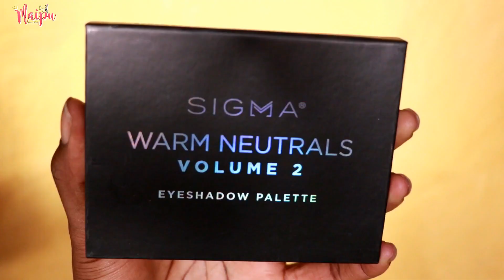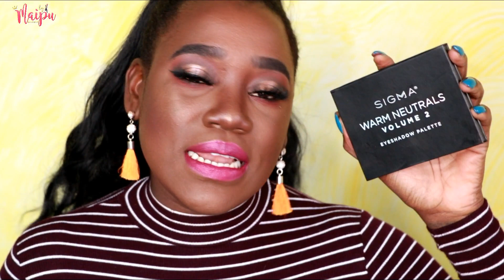AQUI PASÓ DE TODO 😳 PROBANDO PRODUCTOS NUEVOS | SIGMA BEAUTY | OFRA COSMETICS | MAC | Maipu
AQUI PASO DE TODO | PROBANDO PRODUCTOS NUEVOS | SIGMA BEAUTY | OFRA COSMETICS | MAC | Maipu
Hola mis tesoros en el video de probamos productos nuevos de sigmabeauty ofracosmetic y mac les doy mi pinion y los probamos paso a paso espero les guste este video y gracias por formar parte de esta hermosa Familia ♥♥♥

 ♥ POR AQUI ESTAMOS SIEMPRE JUNTOS ♥

♥ PREGUNTAS FRECUENTES ♥
♥ Camara que Uso - Canon EOS 750D
♥ Editor - Wondershare Filmora
♥ Luse -2 Softbox KIT
♥ Aro de luz-  RIGHLIGHT